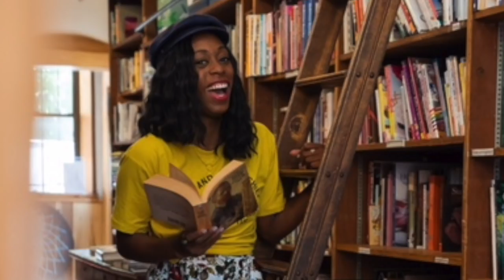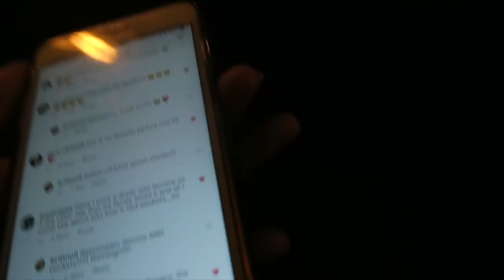HE RESCUED ME!!! | Britt's Space | Vlog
On this vlog, I got myself into a bit of a situation. thankful for good friends! to catch my uploads TUESDAYS AND FRIDAYS!!!